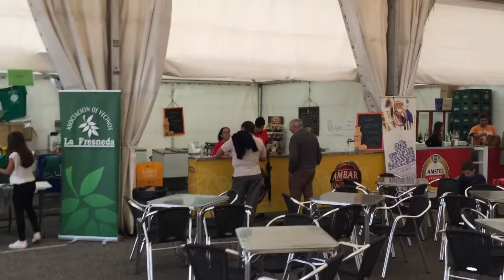FIESTAS FRESNEDA 2015 - Día 10 MIERCOLES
Montaje de la Carpa y Fiesta del miércoles con Stukas